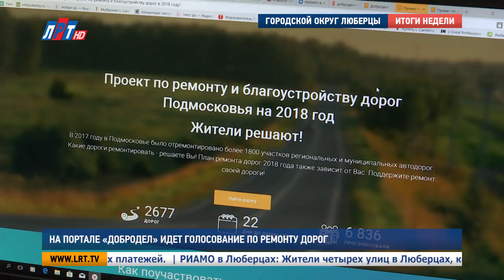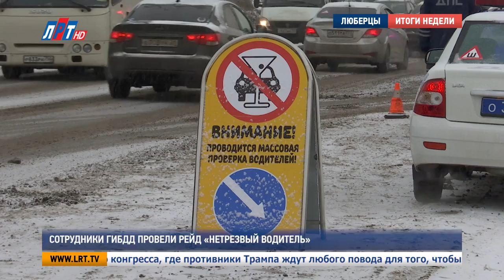Итоги недели от 13 января 2018 года